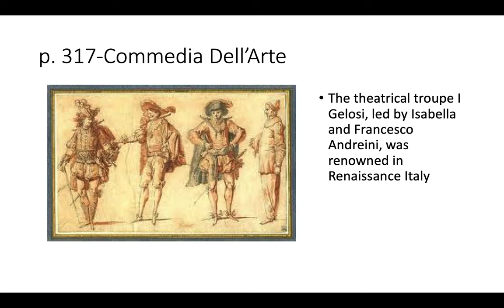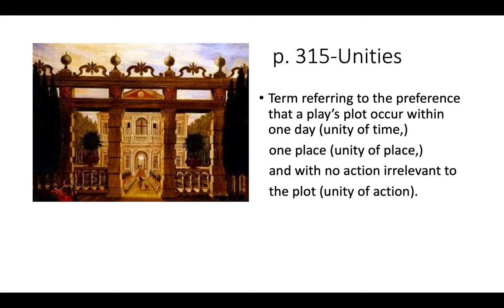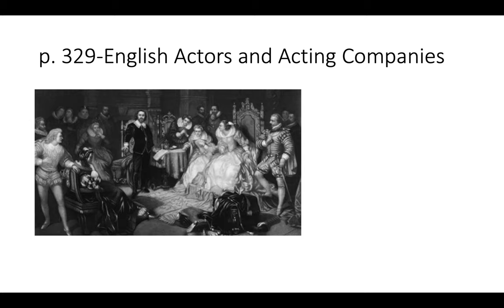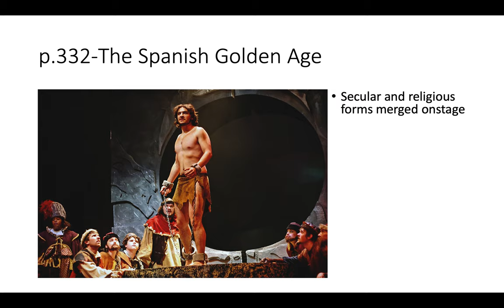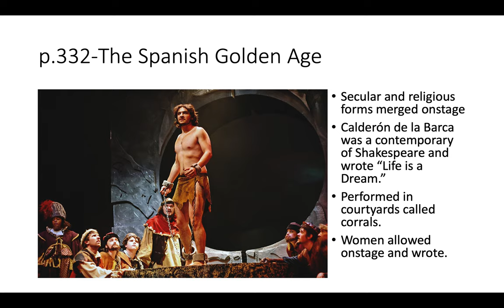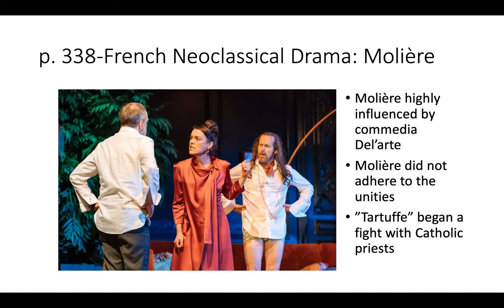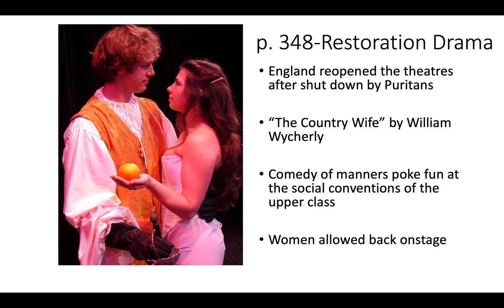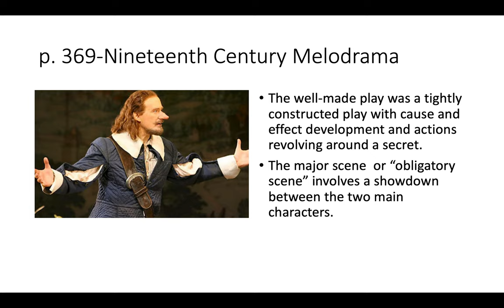THEA 1030 Wilson and Goldfarb Chapters 13 and 14